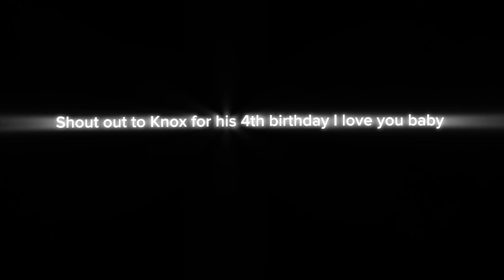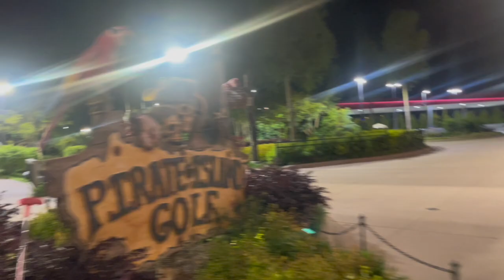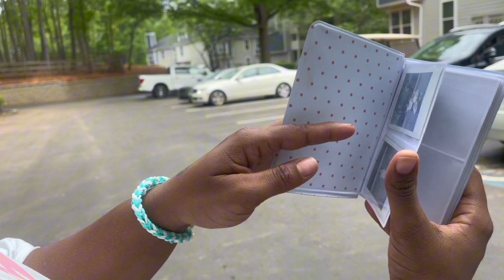Spiderman Vlog | Knox’s 4th birthday + mini golf + roadtrip | Waffle House so much fun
Its the youngest of the Crew. My mean Aries birthday. He turns 4 & we want ya'll to come along to celebrate with us. We took a roadtrip down to Charlotte NC & we had a blast. Waffle house, Put put Golfing, Cake & Icecream . Grab your popcorn & tune in. We appreciate all of you XOXOXO
We're on the road to 1K (SCREAMS)

Twitter(X) @mommy2youu